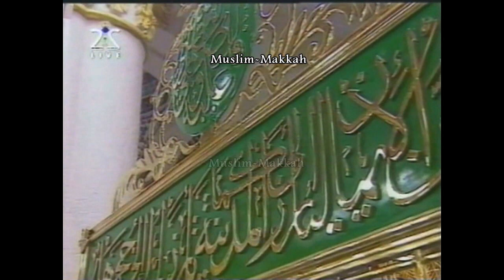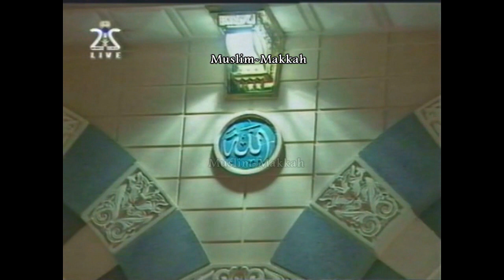Madinah Taraweeh | Sheikh Abdul Bari Thubaity - Surah At Tawbah & Yunus (10 Ramadan 1421 / 2000)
PLAYLIST MADINAH 1421

حصري 📼 || تلاوة من سورتي التوبة ويونس في صلاة التراويح بالمسجد النبوي لعام ١٤٢١هـ : الشيخ عبدالباري الثبيتي

Credit: Family of Abdel Aziz
Compliment: Haramaininfo